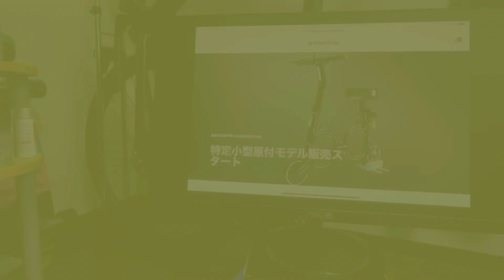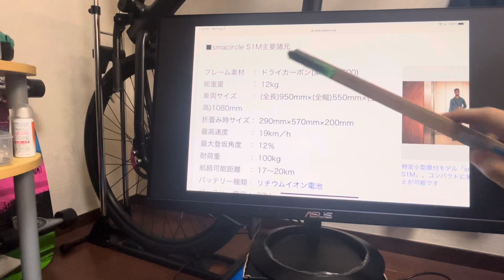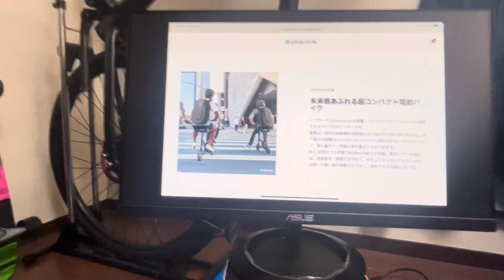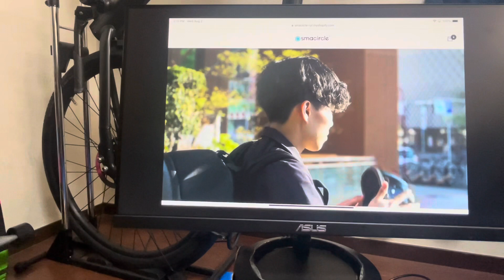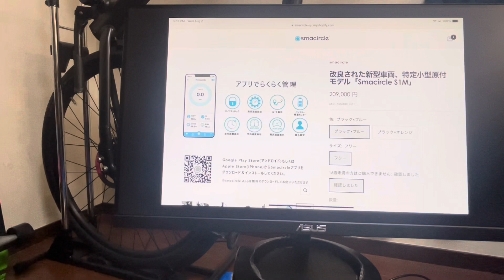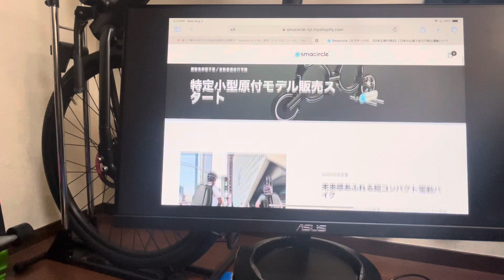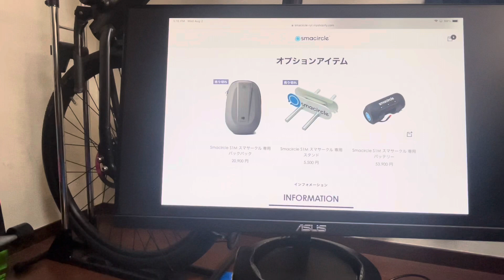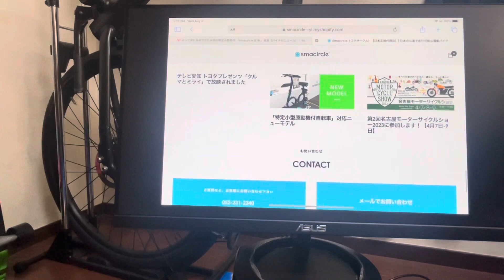smacircle S1Mが気になる！ 特定小型原付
VanMoof割引コード：VRR#8FHO-152G-5HUA

バイスTVおすすめ充電機能付きモバイルバッテリー：